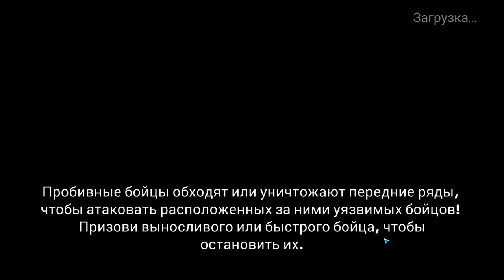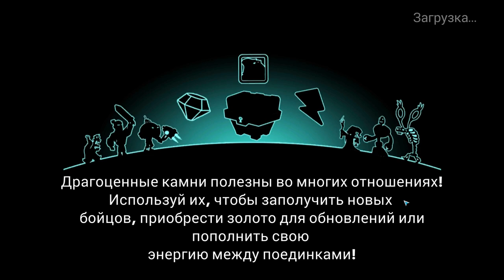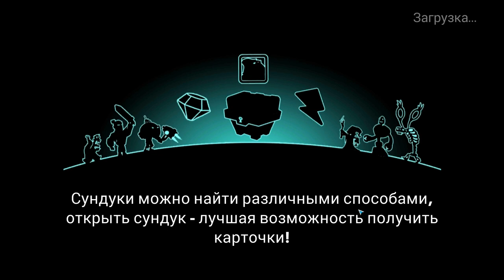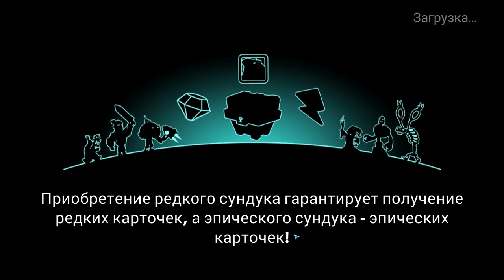Tower Conquest #89 СЛАБОВАТА ДРУИДОЧКА 😜